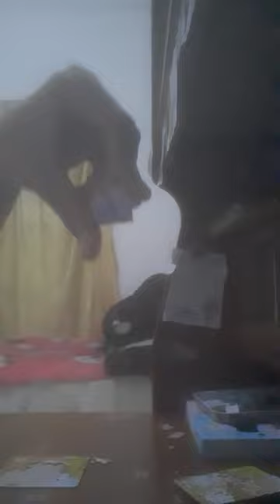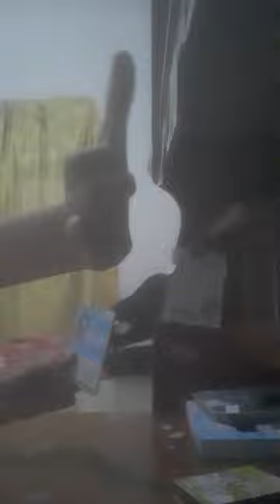warna hijau gambar puzzle kecil dan sweet heart little girl jigsaw puzzle